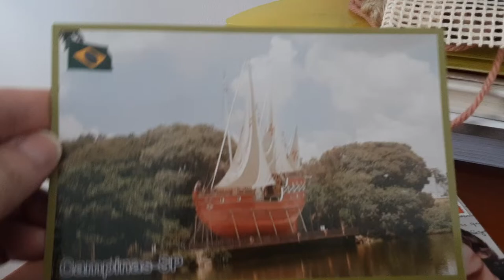RR Portuguese Surprise Group August 2022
Hello postcrossers!!!

These were the 3 cards I sent for this RR. All going to Portugal!

Happy postcrossing!

Stamps:

“Manicure”, by Hector Consani - 2006
"Clarice Lispector" by Mariana Valente - 2020
"Série Mercosul: Insetos benéficos - Rola Bosta" - 2021
"Série Mercosul: Insetos benéficos - Microvespa" - 2021